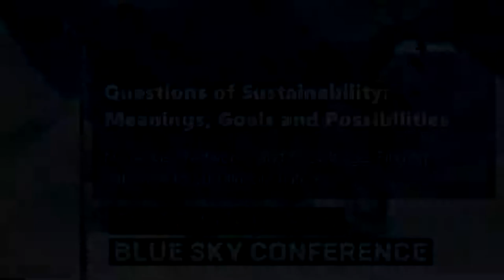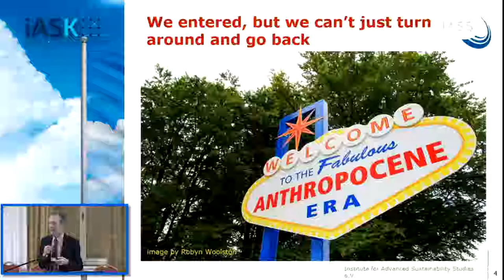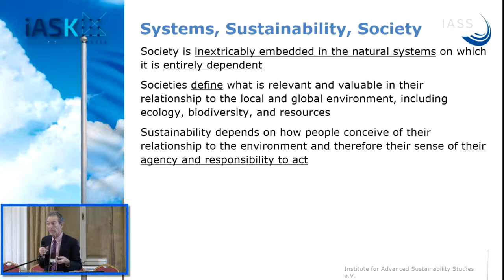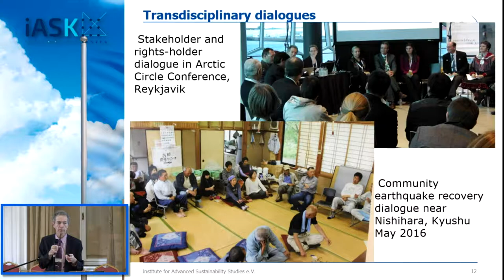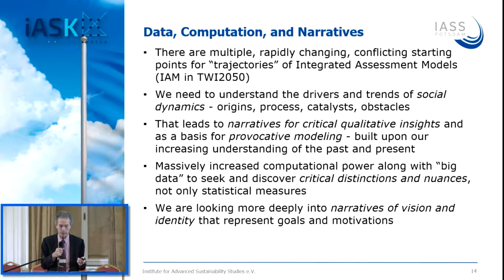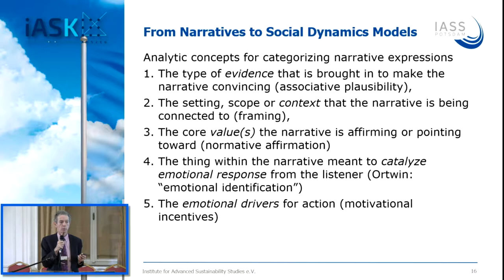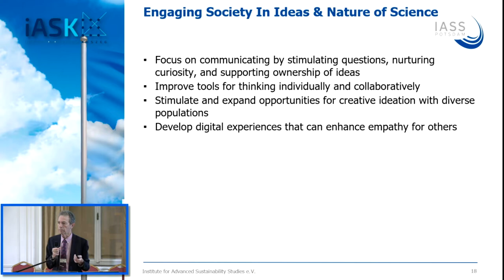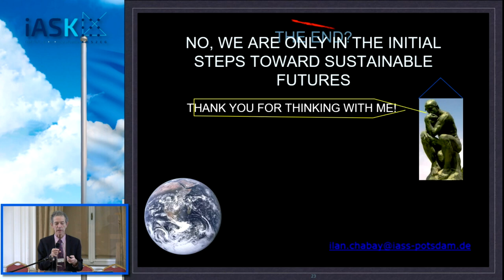Ilan Chabay, Narratives, Networks, and Knowledge: Finding Pathways to Sustainable Futures